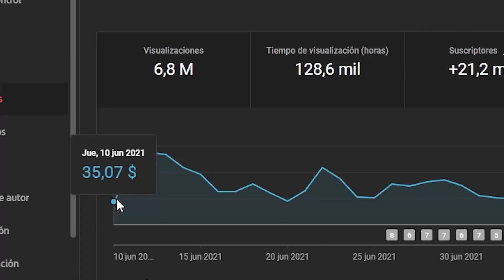DESCUBRE LOS DESEOS DE CALI CARTER | SUBTITULADO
En este video subtitulado Cali Carter responde algunas preguntas.